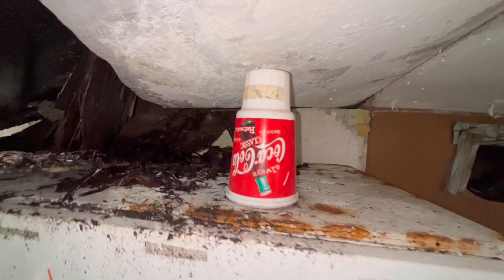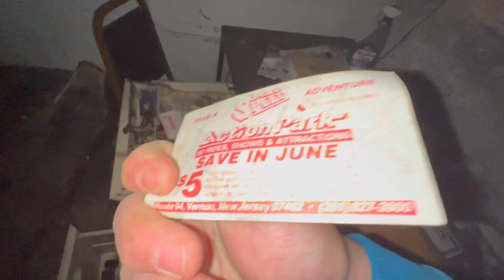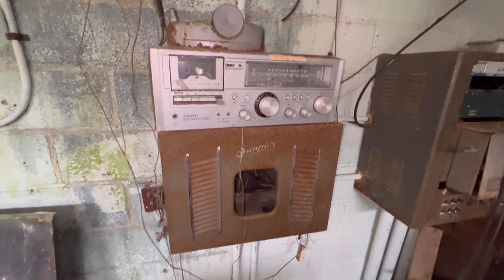Drive-in Abandoned Since 1997/ Projectors Still Intact 25 Years Later!!!!!